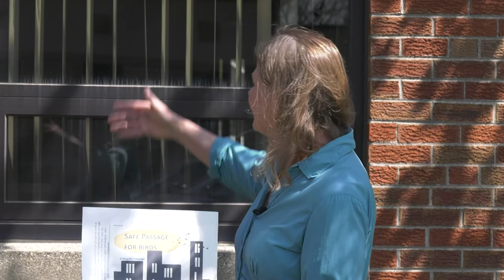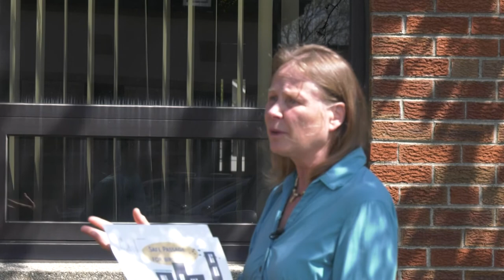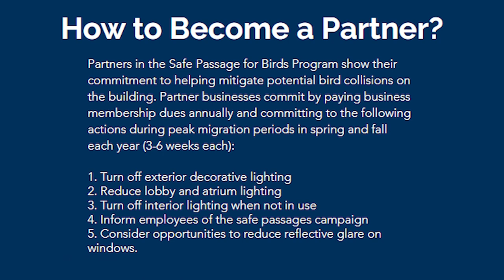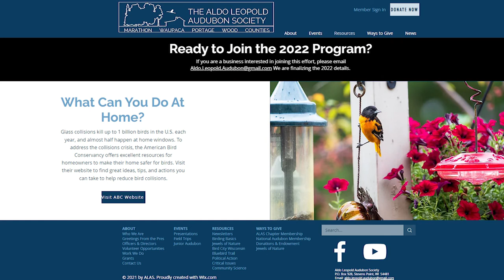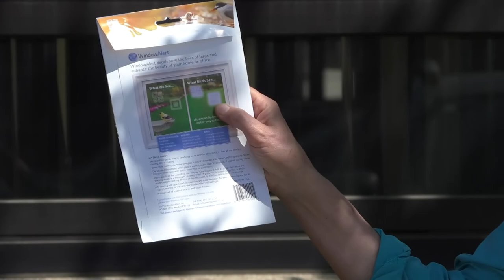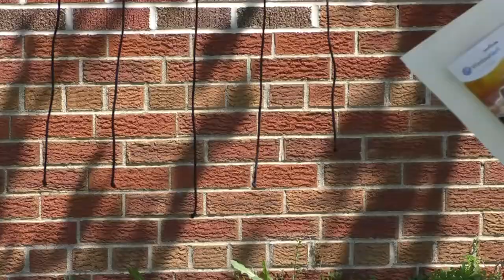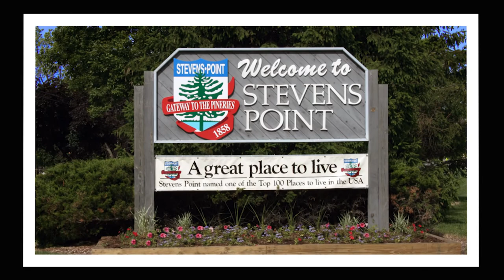Talking Point - Safe Passage for Birds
Mayor Mike Wiza and guest Karen Dostal, President of the Aldo Leopold Chapter of Audubon Society, discuss the "Safe Passage for Birds" initiative on this episode of Talking Point.